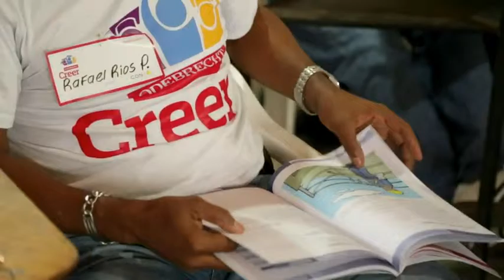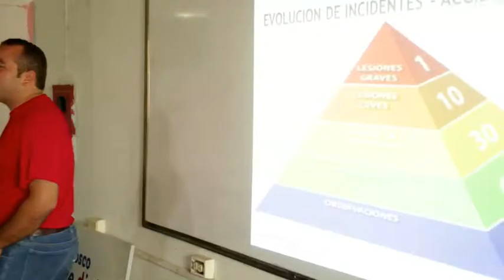Nueva promoción del programa CREER Colombia ODEBRECHT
14 personas de San Pedro de la Paz hacen parte de la promoción número 72 del programa CREER Colombia Odebrecht